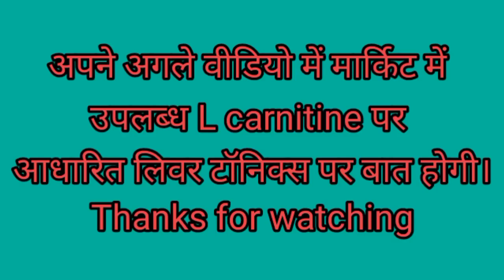पशुओं के लिए सही लिवर टॉनिक का चुनाव कैसे करें: Best liver tonic for Ruminants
Role of L carnitine in enegy production via liver in ruminants.